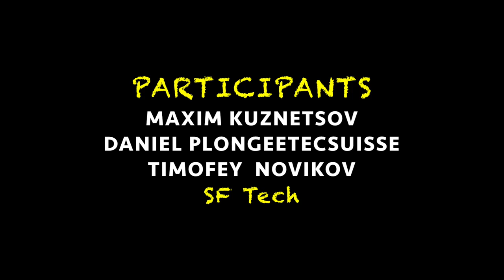Сайдмаунт (sidemount) в пещерах. Кейв-дайвинг (cave) во Флориде, США